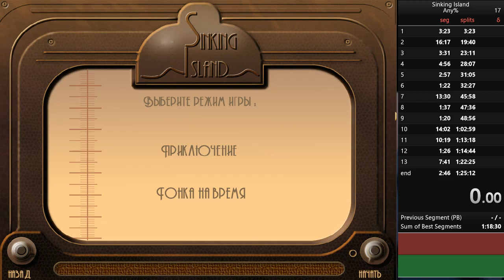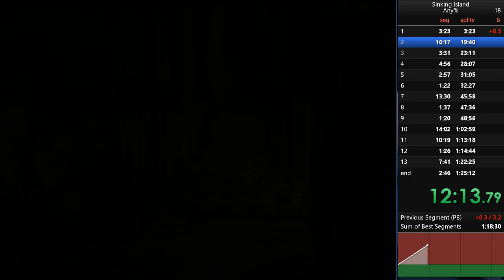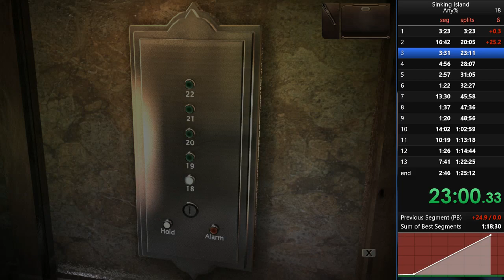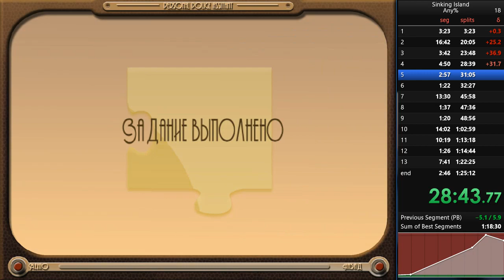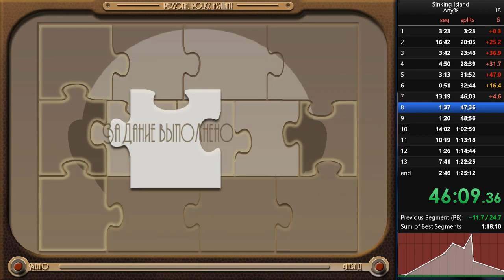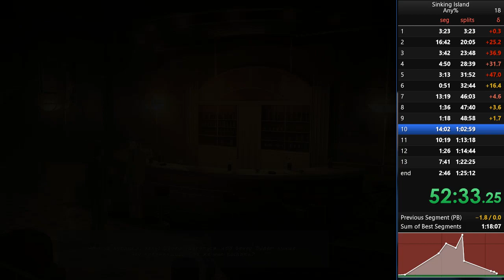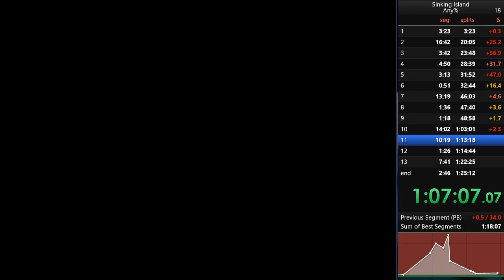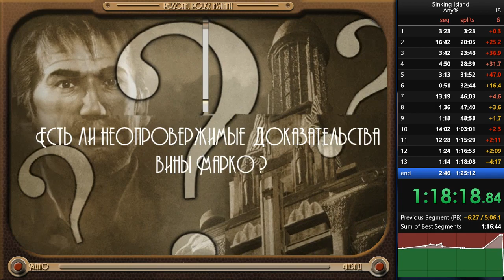[WR] Sinking Island Any% Speedrun (1:20)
bad start, a lot of missclicks and some errors, could be sub 1:20
i still want to find some skips or some other ways to force the 6-items ending